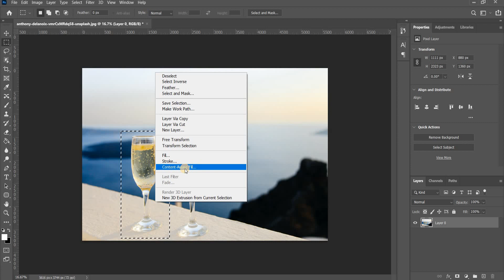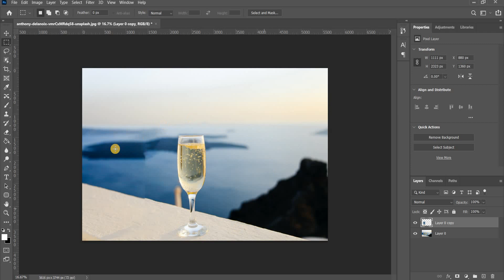How To Remove Objects In Photoshop | 1 Minute Photoshop Hidden Tricks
In this tutorial, we will learn how to remove objects in photoshop in 1 minute. Automatically Remove, Replace, or Fill Any Area just by modifying the way we normally use the Content-Aware Fill.